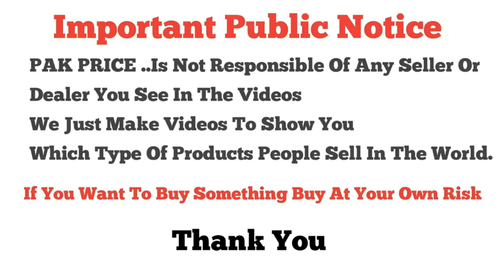Bin Saeed Khaddar Collection 2024💖Bin Saeed 3pcs Digital Designs | Unstitch Suit Collection | Cod✅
**in this video** Bin Saeed Khaddar Collection 2024💖Bin Saeed 3pcs Digital Designs | Unstitch Suit Collection | Cod✅

Presenting the Bin Saeed Khaddar Collection 2024! Explore our beautiful 3-piece digital designs in unstitched suits. Perfect for the upcoming season with vibrant colors and premium fabric.